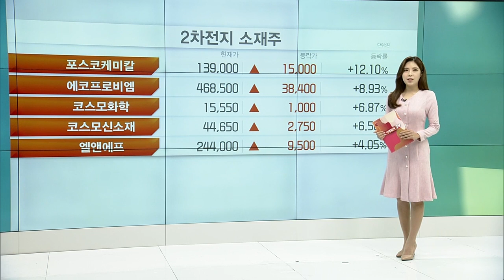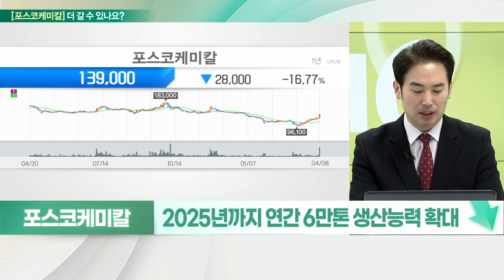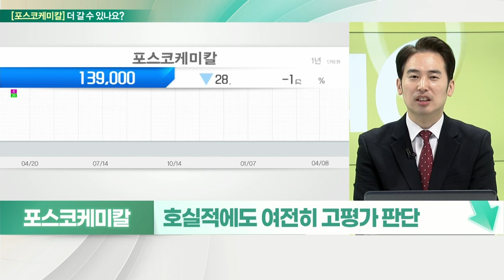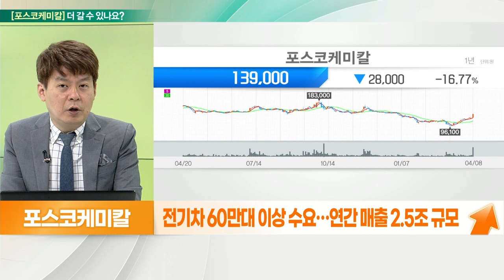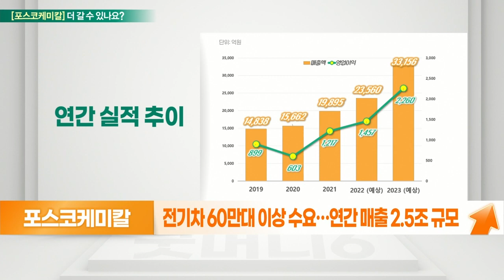포스코케미칼... 성장성 기대 VS 케파 확대라면 에코프로비엠 우위_기대해도 괜찮아 (20220411)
포스코케미칼 멈춘다
- 케파 확대라면 에코프로비엠 우위
- 2025년까지 연간 6만톤 생산능력 확대
- 에코프로비엠, 생산능력 7.7만톤... 26년까지 55만톤 생산능력 확대
- 2차전지 투심 개선 불구… 추가 상승 부정적
- 호실적에도 여전히 고평가 판단

# 포스코케미칼 더 간다
- LG에너지솔루션 실적 발표… 양극재주 강세
- 2차전지 양·음극재, 탄소소재, 내화물, 생석회 등
- 작년 1.2조 유상증자… 투자 확대 재원
- 최근 3천억 ESG 채권 발행
- 양극재 포항공장 착공식, 25년 연 6만톤 생산
- 전기차 60만대 이상 수요… 연간 매출 2.5조 규모